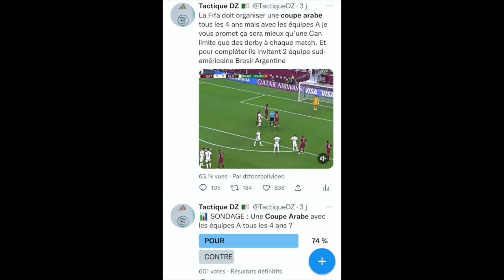LA COUPE ARABE VA CONTINUER ! La Fifa et Infantino sont favorable (Algérie Champion)